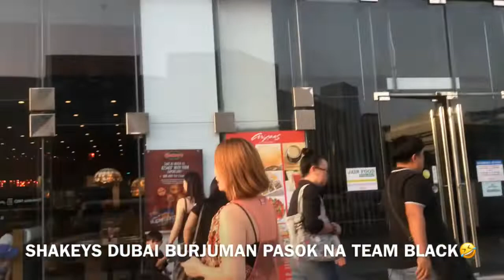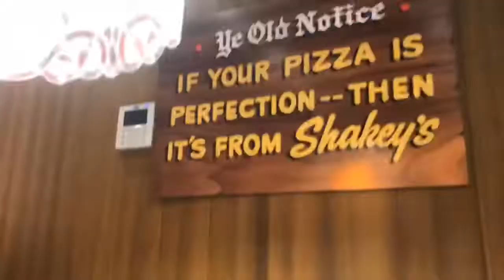MUKBANG IN SHAKEY’S BURJUMAN DUBAI, YUMMY AND AFFORDABLE!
Yow!! Bonding kami sa Shakey’s Dubai yummy pala ang kanilang foods, bale first time ko dito and i love it😋🥰 di pa siya kamahalan very affordable and the taste masarap siya worth it naman pala binayad ni Sister uuwi kang busog with a smile🤪😍 ang kulit rin ng taxi driver makulit pa sa akin🤣ShakeysBurjumanDubai i love it❤️